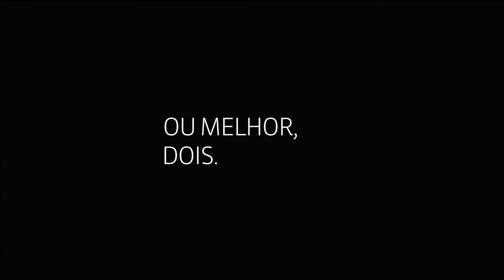Vinheta de a seguir: Entre Aspas - GloboNews (2018)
GLOBONEWS HD - 440
SKY